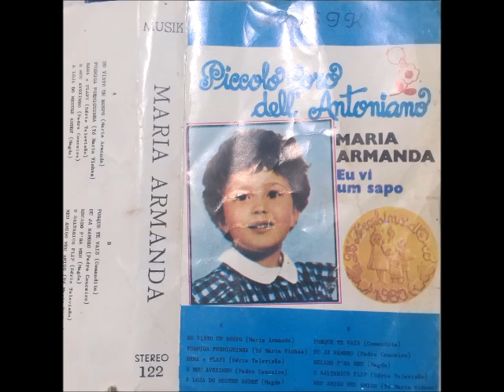maria armanda o meu avozinho pedro couceiro